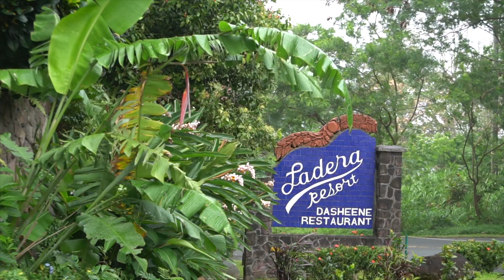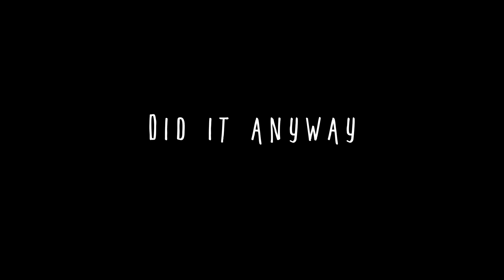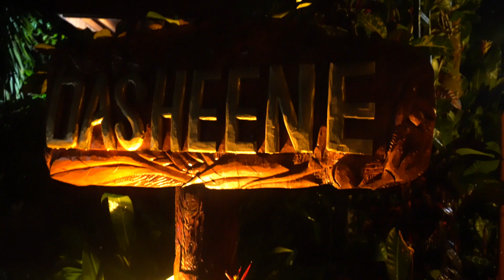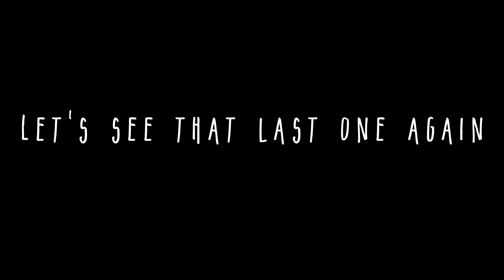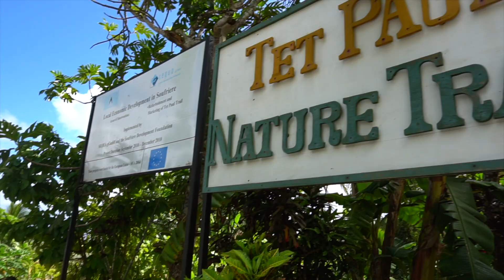OUR HONEYMOON in ST. LUCIA | Vlog 001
My groomsmen got me a sonya6300 for our wedding, so naturally I took it on the honeymoon. It's super fun to look back and remember how much fun we had at Ladera Resort in St. Lucia!!! Definitely recommend to anyone who's looking for a great honeymoon!